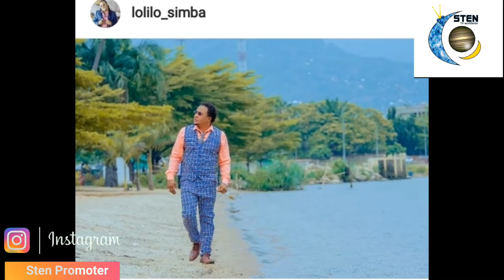LOLILO (FAGIYA E.P) itejibibazo vyishi Sten promoter Umvira ukwavyibaza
PLAY HARD WORK HARD NOTHING IMPOSSIBLE 🙏